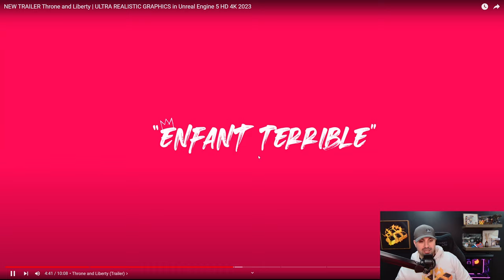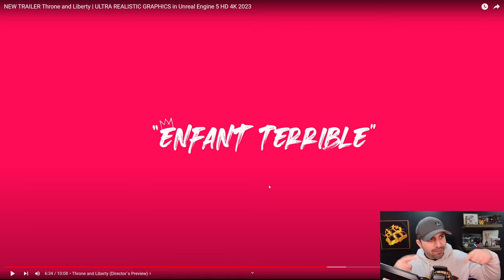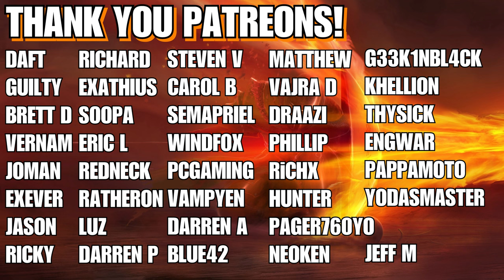Throne & Liberty Coming West... New 4K Unreal Engine 5 Trailer!!!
It has been a little while since we’ve heard anything about Throne & Liberty, but NCSoft is showing off a new video from the company’s internal beta test. They’ve also rolled out a new story map taking us into some new details of the game’s setting, characters, and lore.

What is shown in the video includes some of Throne & Liberty’s key features. We get some glimpses of character creation, exploration, and some huge, large-scale encounters in the form of huge world bosses and the expansive PvP castle sieges with lots of players on screen competing to bring their side to victory.